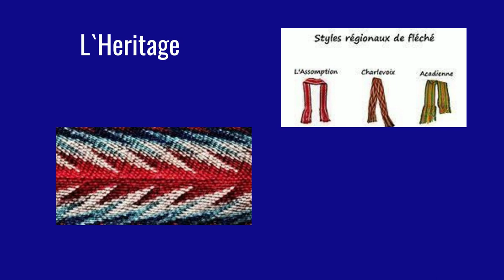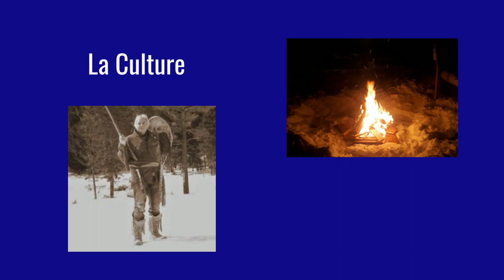Bienvenue / Welcome to La Question Metis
Bienvenue Nouveaux videos à chaque semaine
Restez à l'écoute

Si vous avez apprécié l’un de mes contenus gratuits sur YouTube ou d’autres chaînes et que vous souhaitez faire un don pour que je puisse continuer à créer, alors 'Achetez-moi un café' m’aide à le faire. Tout votre soutien est très apprécié, merci. La Question Metis
Dan
If you've enjoyed any of my free content on YouTube or other channels and you'd like to make a donation so I can keep creating then 'Buy Me A Coffee' helps me to do this. All your support is very much appreciated, thank you. La Question Metis
Dan